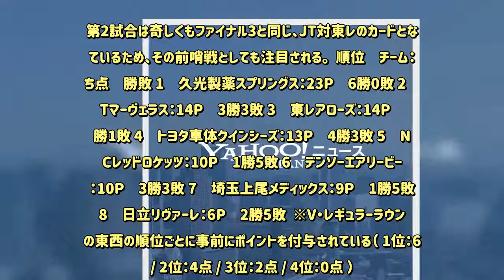【バレー】JTと東レのファイナル3進出が決まる V1リーグ女子ファイナル8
V.LEAGUE DIVISION 1 （V1リーグ）女子は23日、ゼビオアリーナ仙台（宮城県）でレギュラーラウンド上位8チームによるファイナル8の3試合が行われた。  　第1試合はNECと埼玉上尾が対戦。埼玉上尾がストレートで勝利した。埼玉上尾はファイナル8初勝利。 　第2試合はトヨタ車体と東レが対戦。東レが3-1で勝ち、3ポイントを獲得した。第2試合までを終えた段階で、現在4位以下のチームが残り試合最大ポイントを重ねても、ポイントでJTと東レを上回ることがなくなり、JTと東レの3位以上が確定。両チームが3月30、31日に京都府京都市で行われるファイナル3への進出を決めた。 　第3試合は、ファイナル3進出が決まったJTが日立と対戦。今季最終戦となった日立が気迫あるプレーを見せ、ストレートで勝利した。  　24日のファイナル8最終日は、23日と同じ会場で3試合が行われる。第2試合は奇しくもファイナル3と同じ、JT対東レのカードとなっているため、その前哨戦としても注目される。  順位　チーム：勝ち点　勝敗 1　久光製薬スプリングス：23P　6勝0敗 2　JTマーヴェラス：14P　3勝3敗 3　東レアローズ：14P　5勝1敗 4　トヨタ車体クインシーズ：13P　4勝3敗 5　NECレッドロケッツ：10P　1勝5敗 6　デンソーエアリービーズ：10P　3勝3敗 7　埼玉上尾メディックス：9P　1勝5敗 8　日立リヴァーレ：6P　2勝5敗  ※V・レギュラーラウンドの東西の順位ごとに事前にポイントを付与されている（ 1位：6点 / 2位：4点 / 3位：2点 / 4位：0点 ）。上記の勝ち点はこれにファイナル8で獲得したポイントが加算されたもの。